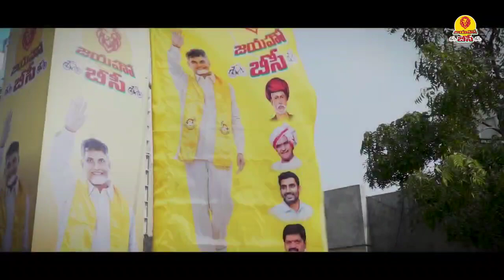జయహో బీసీ మంగళగిరి సభకు ఉప్పెనల కదులుదాం.. ఈ మహా సభను జయప్రదం చేద్దాం.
Video from Rangaswamynaidu